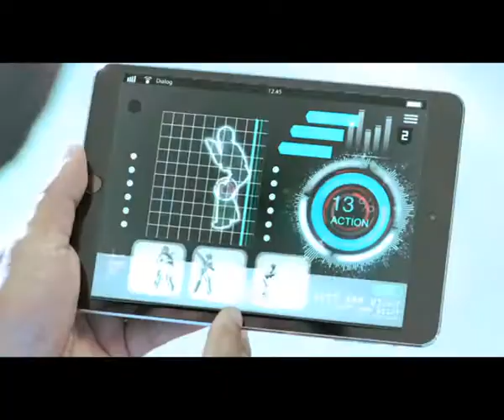DIALOG My Plan English